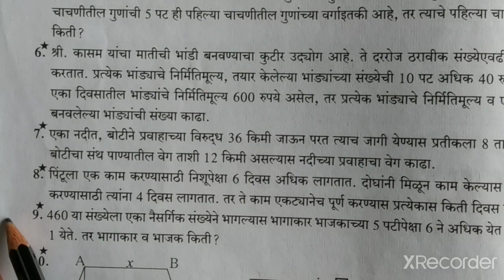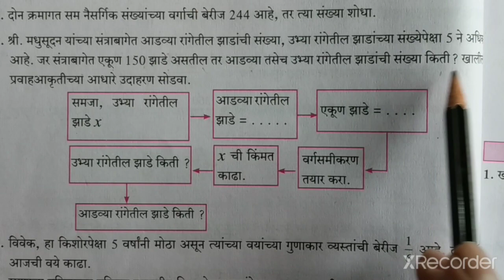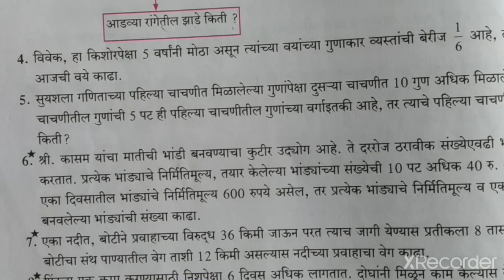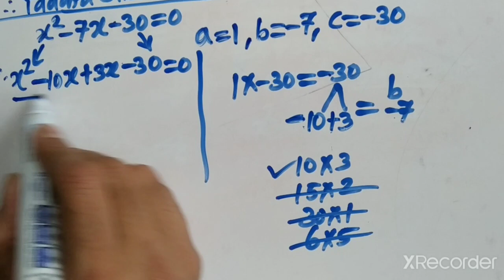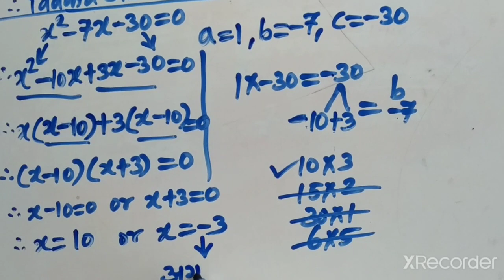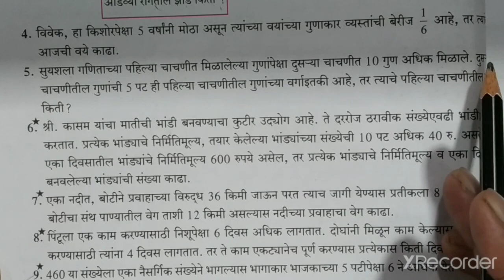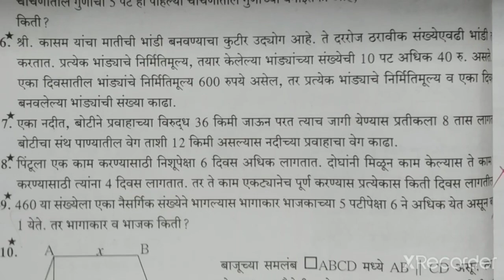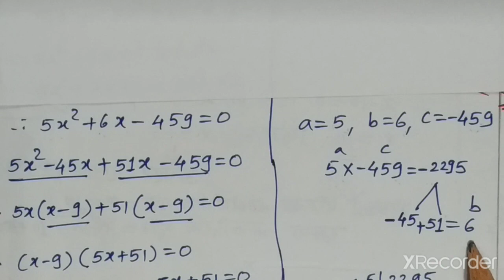इ.10वी.Maths-1. सराव संच-2.6 मराठी माध्यमातून. Q.No.1,2,3,4,5,9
Ch-2. वर्गसमीकरणे. Q.No.1,2,3,4,5,9. पुढील व्हीडिओ मध्ये सेमीइंग्रजी माध्यमाच्या विद्यार्थ्यांसाठी Practice Set-2.6 असेल.